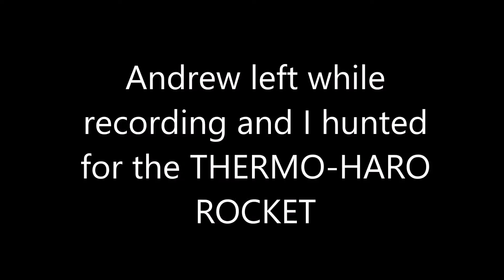THERMO-BARIC CATASTROPHE!!! | Red Faction: Guerilla (w/ AndrewAvila7)